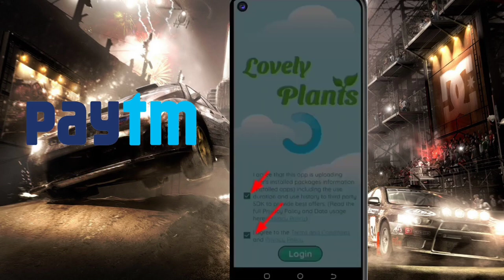Today New Campaign Loot Offer 10₹+100₹+200₹ Instant Paytm Cash || Tasks💰Campaign BUG|| New Paytm app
Today New Campaign Loot Offer ₹+₹+₹ Instant Paytm Cash || Tasks💰Campaign BUG|| New Paytm app

Code: 25Y4CZ

1 miss call 10 paytm cash